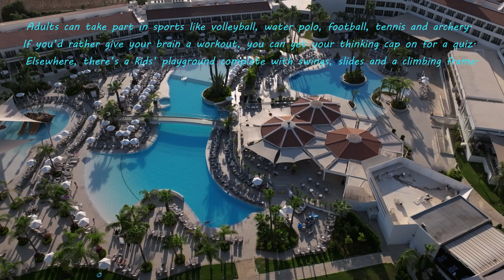Come and visit the Olympic Lagoon Resort Ayia Napa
This place boasts an impressive seven pools and seven restaurants. Not to mention a 2021 Travellers’ Choice award and 2020 Certificate of Excellence from TripAdvisor.

With different areas and facilities designed specifically for families and adults, the Olympic Lagoon Resort offers a luxury place to stay on the southeast coast of Cyprus. Ayia Napa’s a 10-minute drive away, and there’s a sandy beach five minutes’ walk down the road.

No stone’s been left unturned when it comes to things to do. The seven pools are joined by a lazy river. You’ll find activities to keep you busy around the clock. And, there’s a state-of-the-art entertainment venue that hosts Broadway-style shows and professional musicians.

Holidays here come with our Hotel rep and 24/7 Online service. This means that an English-speaking TUI rep will visit your hotel during your stay, and info and support are available 24/7 via the TUI app.

Just so you know, you may find that if you’re travelling outside of peak holiday periods, some facilities, both in your hotel and resort, may not be available and entertainment may be more low-key. Hoteliers may remove facilities at certain times due to low demand. These can include restaurants or bars and can be sudden, implemented by hotels on the spot without any prior notice.

Rooms: 314 Buildings: 7 Floors: 3 Lifts: 7